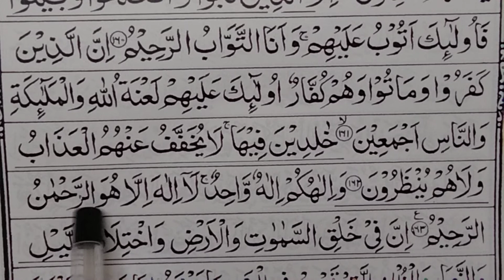ஸுரத்துல் பகரா ஆயத்து 161,162,163